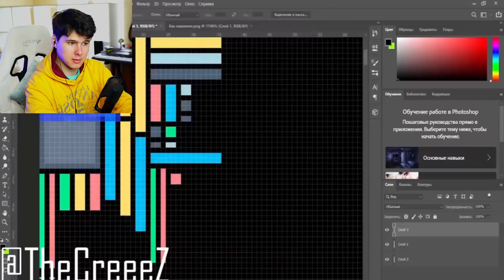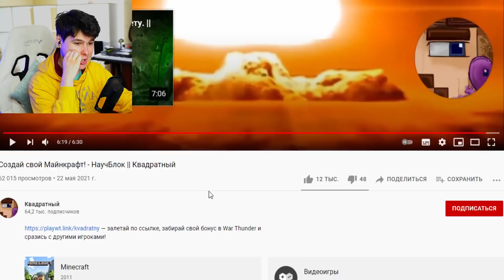Создай свой Майнкрафт! - НаучБлок - Реакция на Квадратный